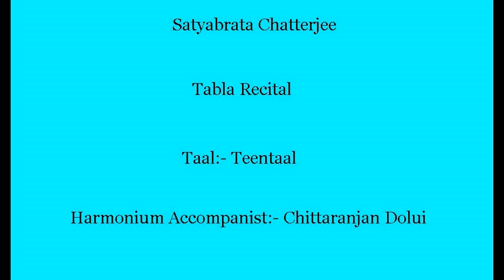Satyabrata Chatterjee - Tabla Recital - Drut Teentaal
Senior Disciple of Pandit Anindo Chatterjee

Harmonium Accompanist:- Chittaranjan Dolui

AIR Akashvani Kolkata Broadcast
Date:- July 29, 2013(Monday)